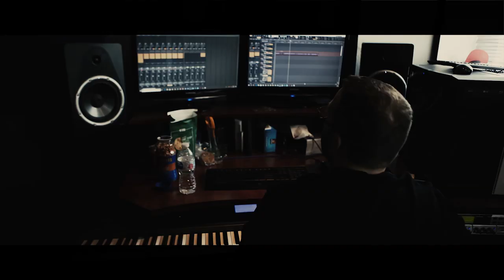KOTD - TheTown - Young Filly vs Greedy Grimes (Hosted by Chilla Jones)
In the latest release from the GZNE debut event, "The Town", Connecticut's own Greedy Grimes, another iBattle / TCBL original, takes on Shark Tank Battlegrounds veteran Young Filly in a rematch 5 years removed from the original. Which New England vet will do enough to leave with the win?

Battle Shot by Toca Legacy of MBA & 2thirteen.

Watch KOTD battle rap events FIRST & LIVE only King Of The Dot Entertainment is North America's premier hip hop entertainment company offering LIVE PPV's of all our big events at KOTD.TV. KOTD.TV is THE #1 Source to Watch HD Rap Battles Live and VOD.